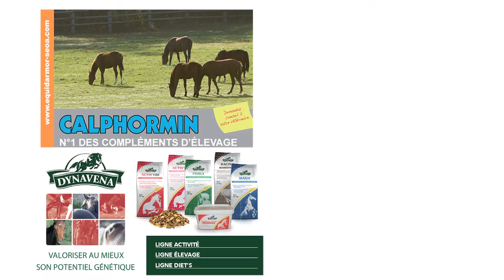GREAT PRETENDER, étalon au Haras de la Hetraie - RDE 2015